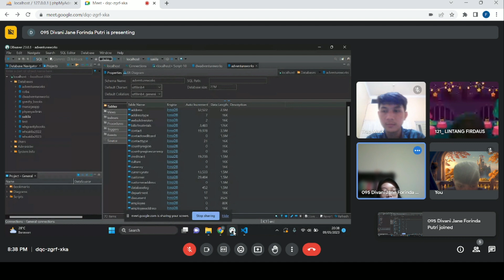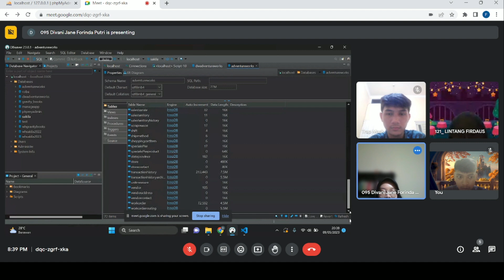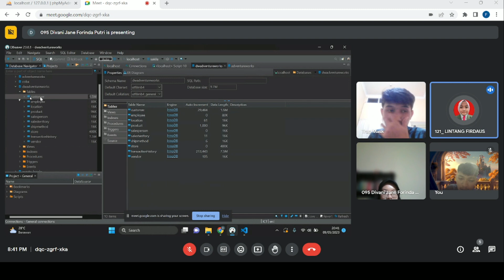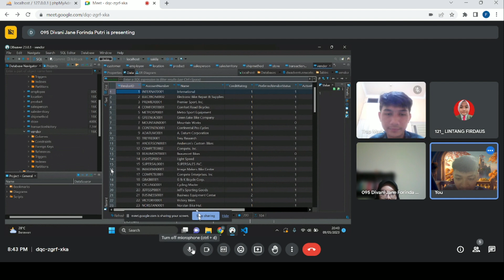Progress Final Project Mata Kuliah DWO Paralel-C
Divani Jane Forinda Putri / 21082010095
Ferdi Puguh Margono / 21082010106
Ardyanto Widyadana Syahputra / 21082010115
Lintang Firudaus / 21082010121